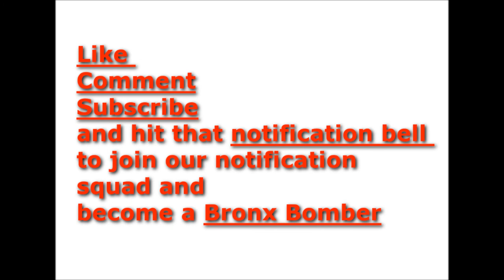Woman texas chainsaws Man